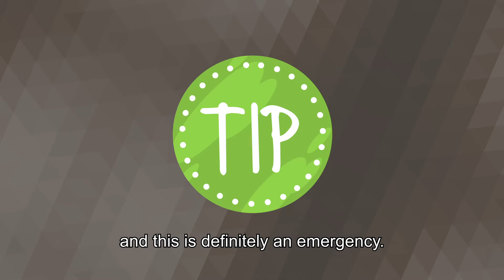Prevent An Emergency: How To Detect Straining in Cats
Straining to pee is no joke. If your cat is having trouble using the litter box, it could be a life-threatening emergency. Luckily, we are here to help!